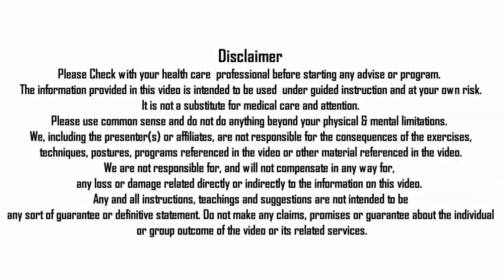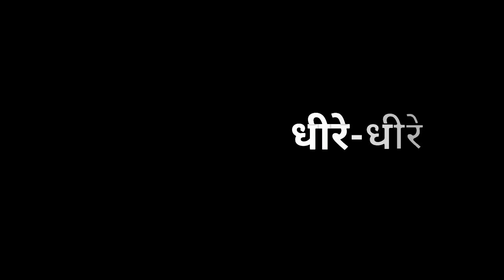WAY OF TALKING AND LANGUAGES NITYANANDAM SHREE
In this video Nityanandam Shree explained about Way of talking and languages. We will forward your query to Nityanandam Shree.

Namaskaram!

NITYANANDAM MEDITATION
NITYANANDAM DISCOURSES